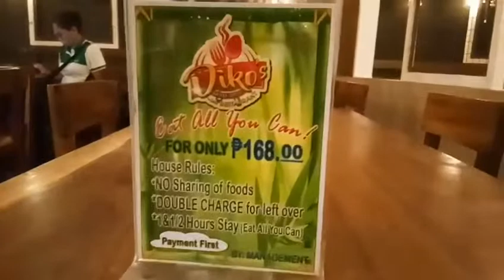Eat All You Can Buffet FOR ONLY 168 PESOS!😱 (Happy Birthday Theo)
Eat all you can buffet for only 168 pesos! Saan ito? Sa Dulong Bayan SJDM Bulacan.. Very affordable, and the food was good..Ang ganda ng ambiance..You guys better try this buffet, ansarap! Promise!